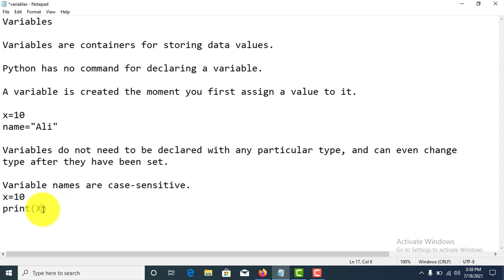Variables in Python , Lec#9 |Python Complete Course for Beginners in Urdu/Hindi 2021